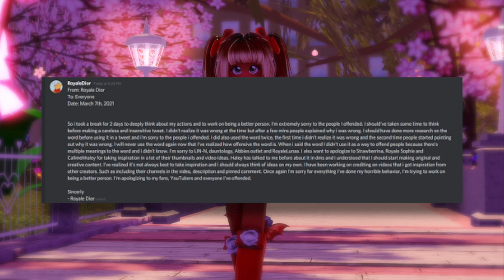Royale Dior CANCELED!? | *NO HATE*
hey hey frenz it's brynn and today, i'm going to be talking about the royale dior drama that has been going on in royale high. ⚠️ THIS VIDEO IS NOT FOR HATE PURPOSES ITS TO SPREAD AWARENESS!! ⚠️

｡･:*:･ﾟ★,｡･:*:･ﾟ☆　　 ｡･:*:･ﾟ★,｡･:*:･ﾟ☆

｡･:*:･ﾟ★,｡･:*:･ﾟ☆　　 ｡･:*:･ﾟ★,｡･:*:･ﾟ☆

｡･:*:･ﾟ★,｡･:*:･ﾟ☆　　 ｡･:*:･ﾟ★,｡･:*:･ﾟ☆

✏️ ꜱᴜʙꜱᴄʀɪʙᴇʀ ᴄᴏᴜɴᴛ: 284

｡･:*:･ﾟ★,｡･:*:･ﾟ☆　　 ｡･:*:･ﾟ★,｡･:*:･ﾟ☆